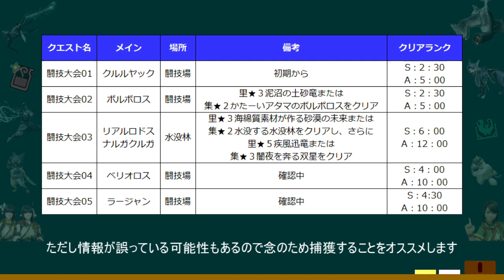【小技・裏技】交易船の植生やオトモ厳選マカ錬金を超高速で回して手にいれる方法 モンハンライズMHRise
モンスターハンターライズの植生こと交易船やオトモの厳選
モンスターの素材をゲットできる隠密隊、色々と便利なアキンドングリ
マカ錬金などを高速で手に入れる方法です

今回の動画を記事で確認したい方はコチラ

🎵amazon欲しいものリスト